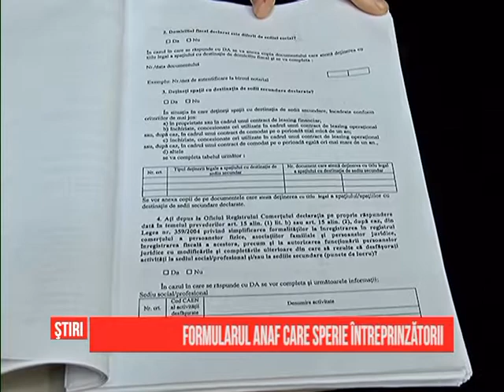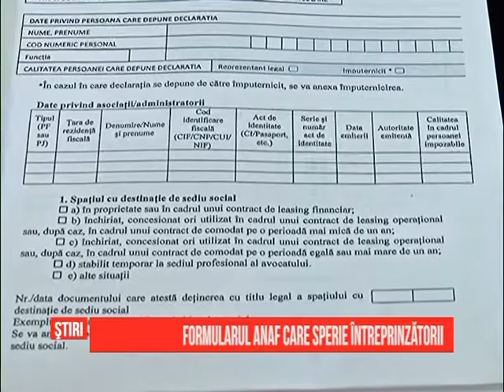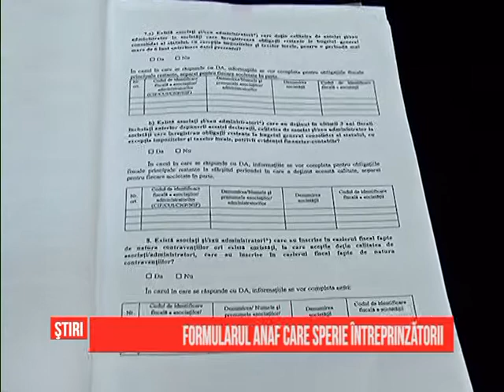Formularul ANAF care sperie întreprinzătorii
Ai lichidat o firmă sau ai introdus alta în insolvență? Ai avut datorii către stat în ultimii trei ani? Nu ai un sediu dotat cu echipamente care să arate că poți desfășura activitate autorizată? Ai fapte în cazierul fiscal? Atunci trebuie să te gândești că nu vei mai putea să fii plătitor de TVA, după ce depui Declarația 088 la Fisc. Există  însă argumente pro și contra introducerii acestui formular.